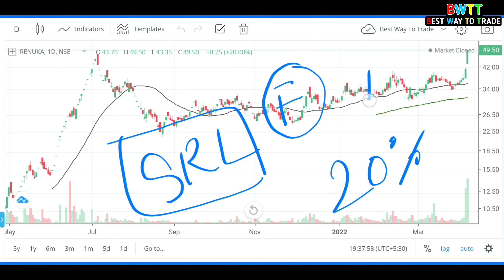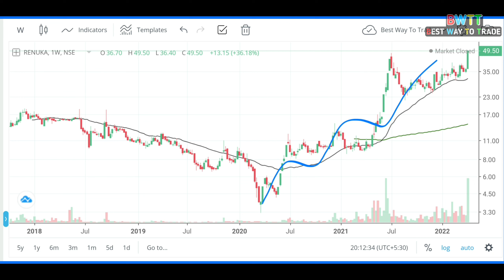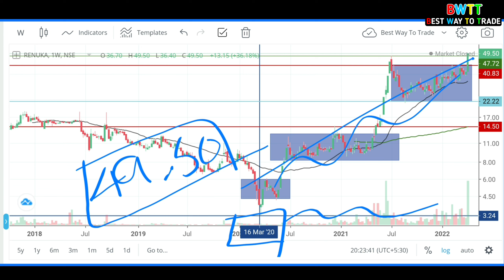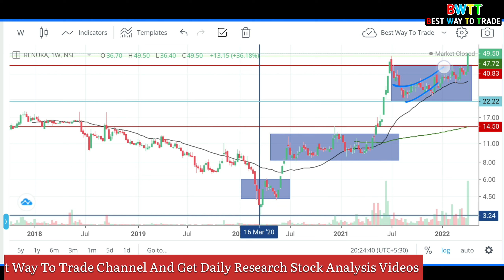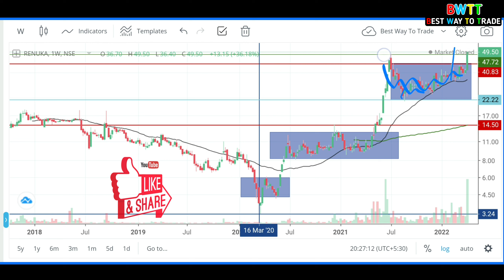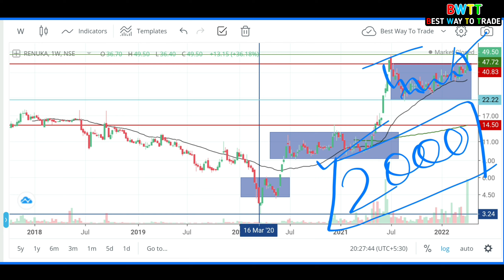ये जानने के बाद ही पैसा लगाए | renuka sugar share latest news today | Penny stocks to buy now | Bwtt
Hello Everyone, 😎👋
मेरा नाम है (Akash Mukherjee),
This Channel can help you understand the stock market. I am a trader and I uploaded everyday Research Stock Analysis videos. And I make Many Videos  Releted Stock Market From The Beginners To advance Level . So You Can Learn More Form This Channel ( Best Way To Trade ) 🔥
So that you can get the notifications everyday. Thank For Joining us ❤️

Shree renuka sugars latest news | best stocks to buy now | Bwtt
इस Video Main Renuka Sugars Share Ke Bare In Details Analysis Dekhne ko mile gi . video End Tak Jarur Dekhe Taki Aapko Sari Knowledge Mil Sake .

Some Other Best Playlist For Stock Market learning 🎦
Best Knowledge Videos

Are Looking For Best Broker In India You Can Check Out The List👍🏻

Open Your DEMET Account And Start You Journey 💸

The videos are strictly for educational purposes and do not provide any advice/tips on Investment or recommend buying and selling any stock.we neither take guarantee of profit nor stand responsible for any losses of any recipient.
You act on your own research and analysis